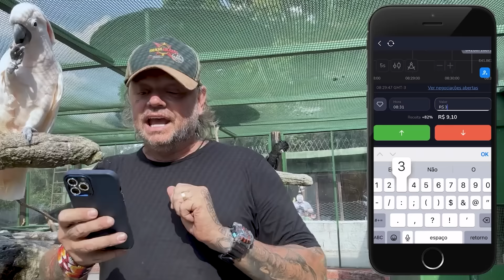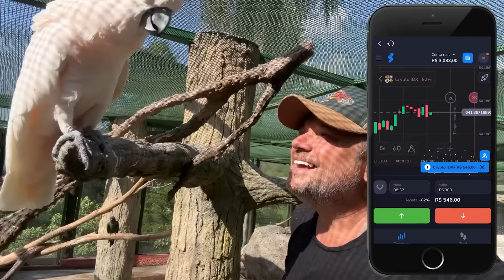QUAIS ANIMAIS REALMENTE MATAM MAIS HUMANOS? DESCUBRA!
Seu espaço acessível e profissional de negociação!
- $10,000 em sua conta demo
- 80 ativos suportados
- 30 ferramentas profissionais para seu investimento
- Suporte 24 horas, 7 dias por semana.

Olá, eu sou Richard Rasmussen e hoje vamos desvendar alguns fatos surpreendentes sobre os animais que mais causam fatalidades humanas ao redor do mundo. Você ficará surpreso ao descobrir que os verdadeiros perigos podem não ser aqueles que você imagina!

Conteúdo apoiado por:
Haxea
Kallucci
Nexus EPIs

Sua participação é crucial para educar mais pessoas sobre este tópico fascinante e muitas vezes mal compreendido.